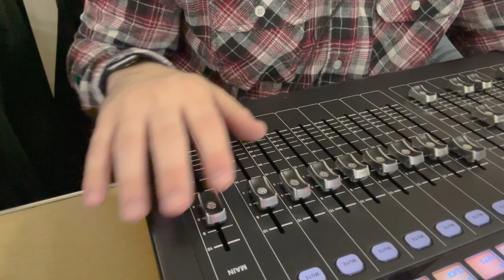Baby Countdown Day 1 | Tam Had An Attitude lol 😂